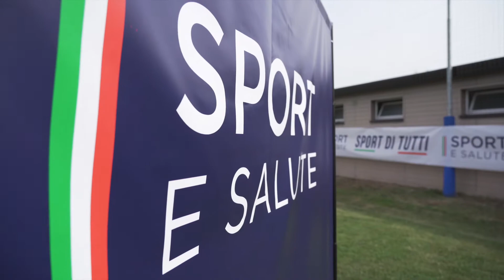RIMINI 3/06/2022 - Focus Emilia Romagna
Momenti di sport, emozioni e futuro a Rimini, al campo sportivo Rivabella, casa della Rimini Rugby 🏉💛

Comune di Rimini Regione Emilia-Romagna Andrea Lo Cicero